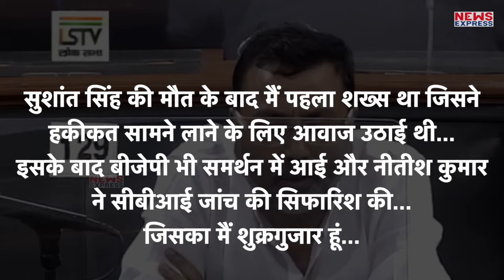बीजेपी सांसद ने संसद में उठाया सुशांत सिंह केस का मुद्दा, सरकार से कर दी ये मांग !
BJP सांसद Nishikant Dubey ने संसद में उठाया Sushant Singh Case और Drugs का मुद्दा, कर दी बड़ी मांग!